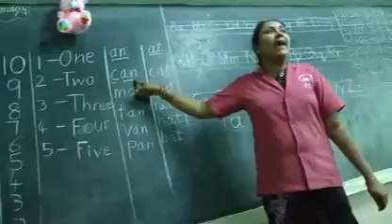Glimpses of Trinity - 2017